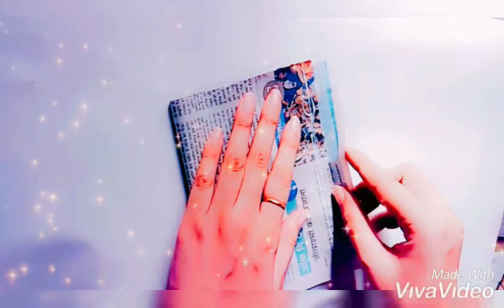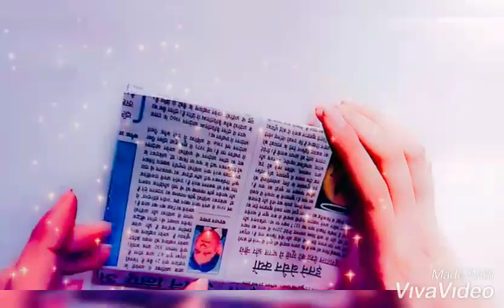arrt cafe How to make a Paper Bag - DIY Panda Paper Bag Design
hello arties.

hope you gyzzz like our video.